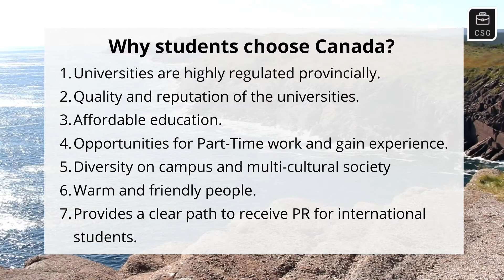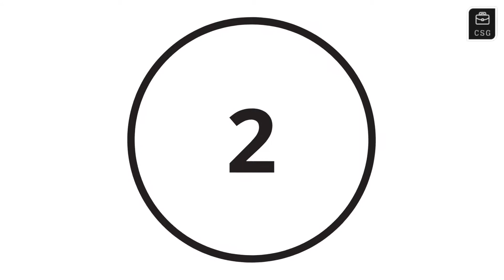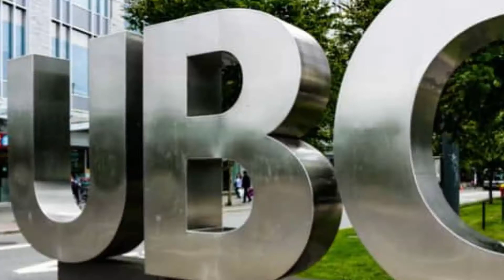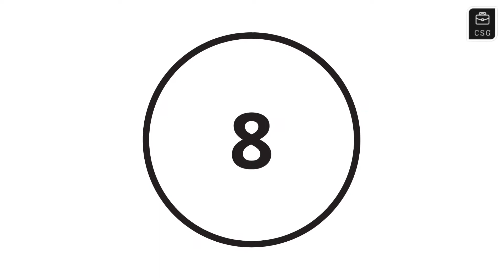Study in Canada? Top 10 Universities in Canada 2021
This year’s QS World University Rankings reveals the top 1,000 universities worldwide, covering 80 different locations. In this video, I have listed the top 10 Canadian universities as per the QS World Rankings.

Thanks,
Jaya